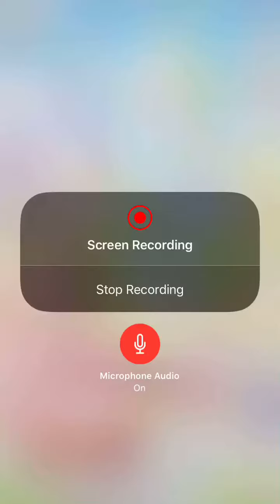Love Nikki Star Lily Day 6 Library (Answering Quizzes!)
Enjoy:) September 9th,2018

OMG The translation is not too great. However I’m too dumb when it comes to these puzzles. I’m not trying to put myself down saying this. It’s just these kinds of puzzles confuses the fuck out of me. It’s why I’m not good in most of the Professor Layton puzzles and just cheat by using a guide online:)

I think in this whole video I only got the Kaitou Gentlemen question right LOL.